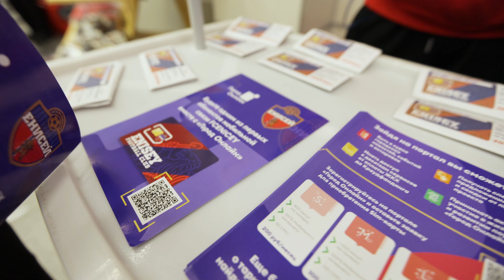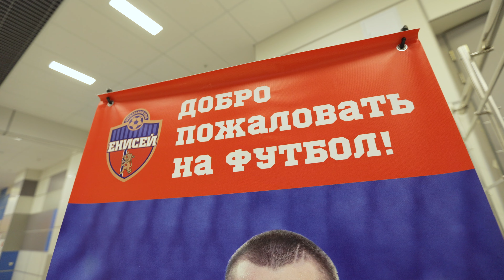ЕНИСЕЙ ТВ | ВОКРУГ МАТЧА